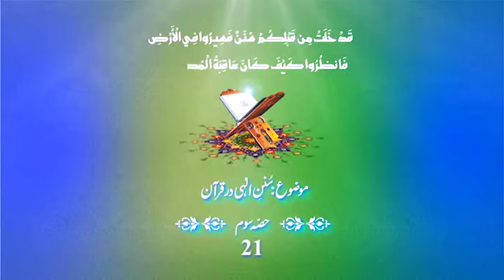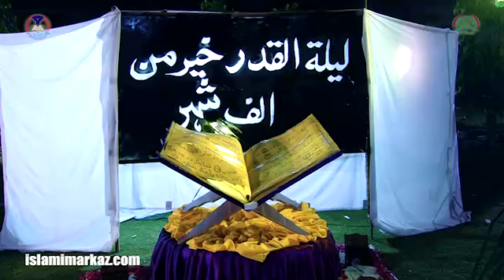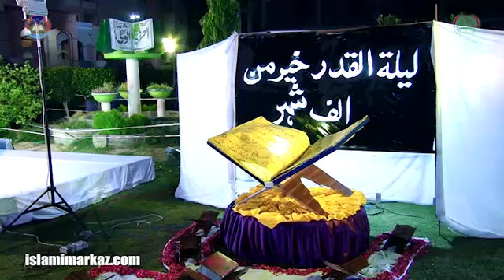Sunan-e-Ilahi Dar Quran (22th Ramazan 1437) - Allama Jawad Naqvi